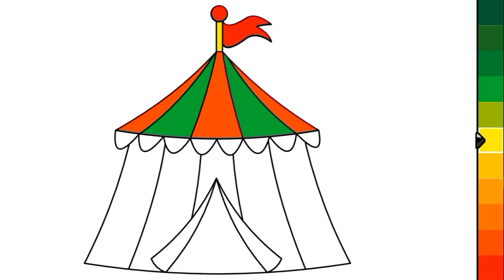Circus Picture Drawing Painting and Coloring for kids Toddler Kids Art | Let's Draw paint Together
Circus Picture Drawing Painting and Coloring for kids Toddler Kids Art | Let's Draw paint Together How To Draw A cute easy coloring pages for kids